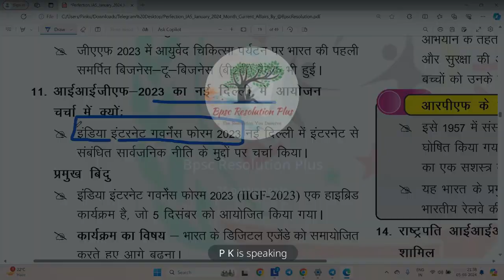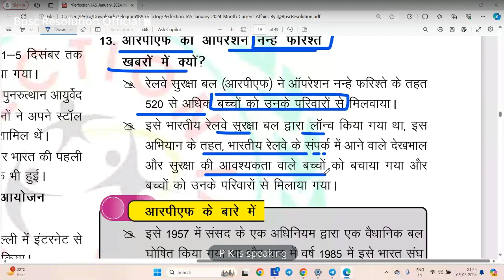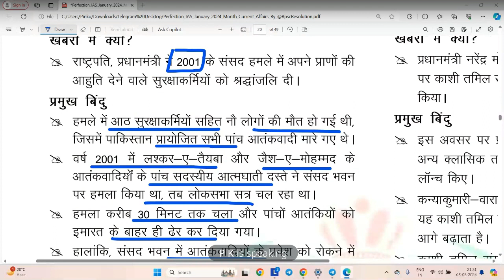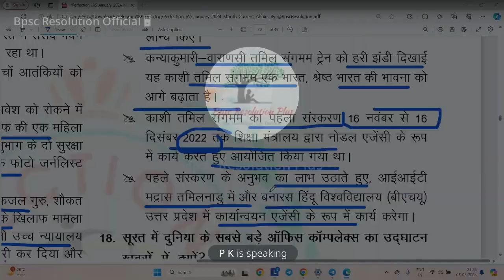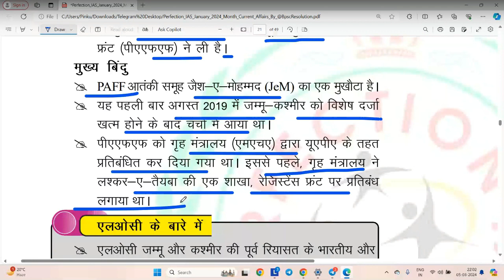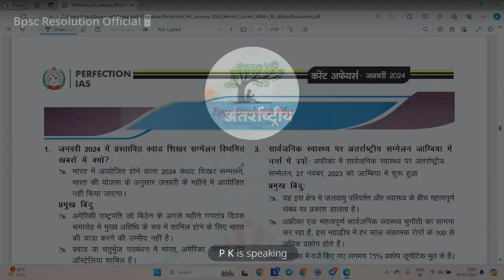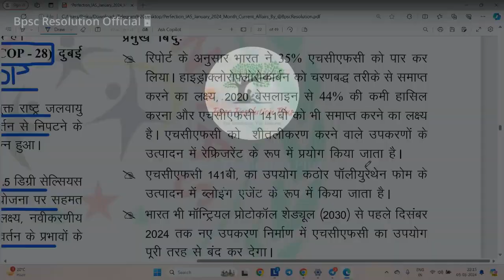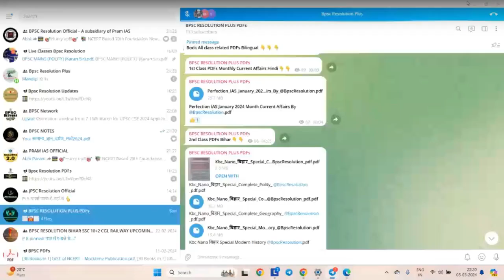perfectionias - January Month Current Affairs day 5 By ‎@BpscResolution